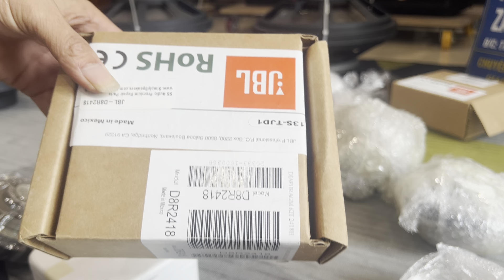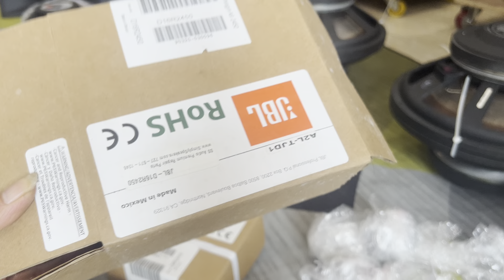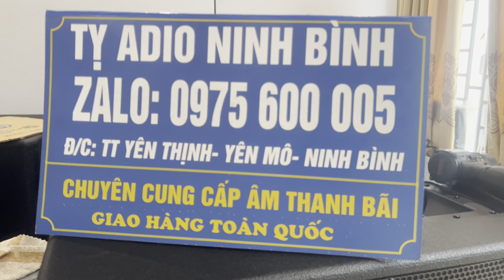Bass treble rời 2446j2447j2446h2418h2408h về bao la